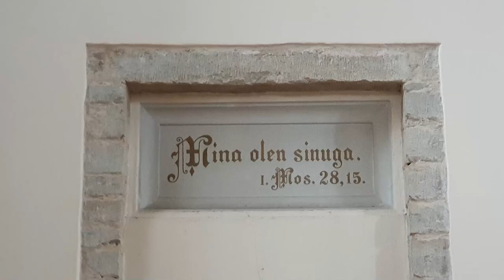Luterlik pühakoda: EELK Tallinna Kaarli kiriku näitel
Saatejuht Joel Siim, saatekülaline Tallinna praost Jaak Aus, saate toimetaja Heiki Haljasorg (lisatud küsimused ja 🌞ajamärgid)
01:53 Mis on luterlikule kirikuarhitektuurile iseloomulik?
04:54 Kaarli kirikus oleks nagu kaks altarit. Miks see nii on?
07:18 Kas sellega on täidetud Martin Lutheri igatsus, mis ta oma liturgilistes peateostes välja toob, et  altar ei pea jääma nii, nagu oli tema ajal kombeks?
07:59 Mida võiks öelda vaimulike rõivaste kohta (talaar, lõkad, sutaan, alba, stoola, kaasula)?
12:04 Kes on diakon?
13:46 Kes on koguduse õpetaja ja kes on praost?
15:47 Mis on iseloomulik luterlikule jumalateenistusele?
20:30 Mis on luterlikud sakramendid? Kas neid on kaks või kolm?